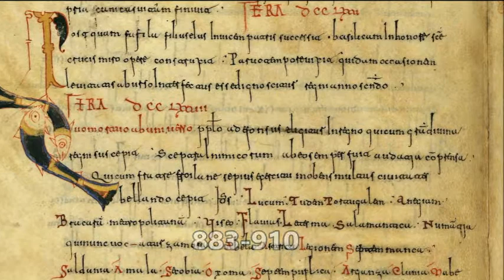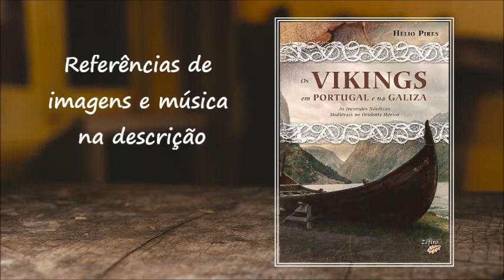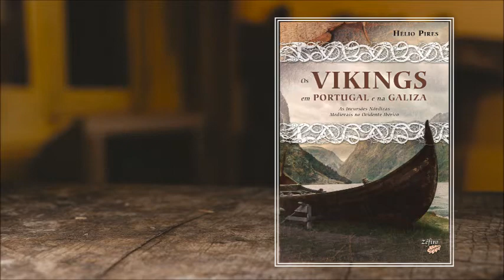Três Minutos Vikings #8: atraídos por Santiago?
Por que motivo vieram os vikings até à península Ibérica em 844? Uma teoria popular diz que foram atraídos pela fama e riqueza do santuário de Santiago de Compostela, mas haverá verdade nisso?